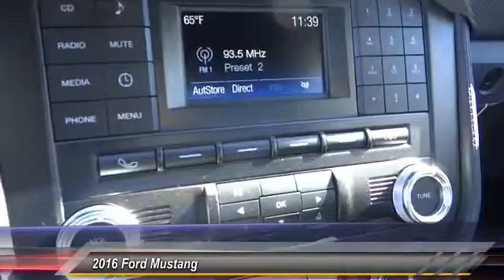2016 Ford Mustang COSTA MESA,HUNTINGTON BEACH & IRVINE G253961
2016 Ford Mustang 2dr Fastback EcoBoost

THEODORE ROBINS FORD PROUDLY SERVING COSTA MESA, HUNTINGTON BEACH, IRVINE, NEWPORT BEACH, ORANGE COUNTY, AND SURROUNDING SOUTHERN CALIFORNIA LOCATIONS. THIS YELLOW 2016 Ford MUSTANG IS EQUIPPED WITH A EcoBoost 2.3L I4 GTDi DOHC Turbocharged VCT, AUTOMATIC TRANSMISSION, AND RECEIVES AN ESTIMATED 22 City/31 Hwy MPG. 2016 Ford MUSTANG 2dr Fastback EcoBoost Stock #: G253961 | VIN: 1FA6P8TH2G5253961 | 2016 Ford Mustang 2dr Fastback EcoBoost Theodore Robins Ford